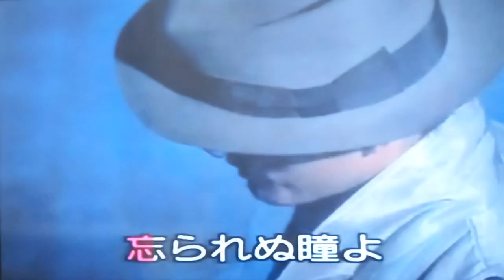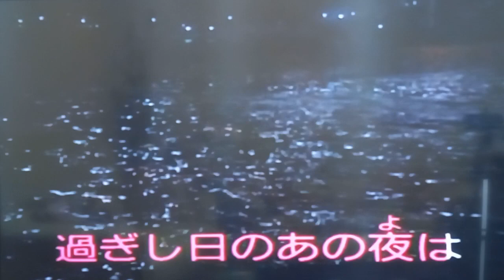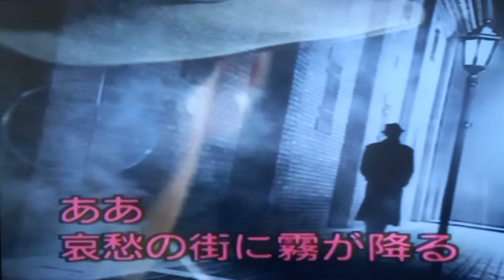哀愁の街に霧が降る 山田真二 / 阿闊